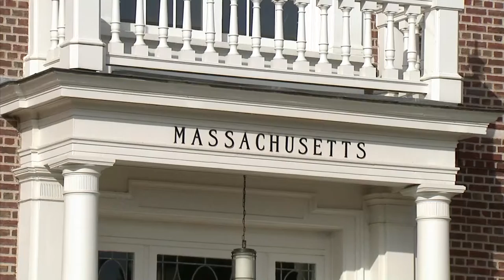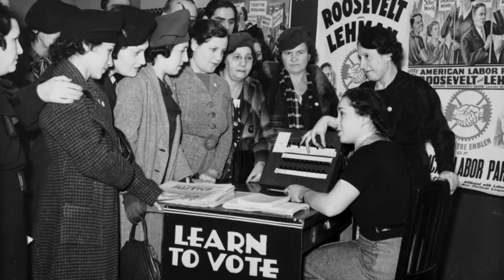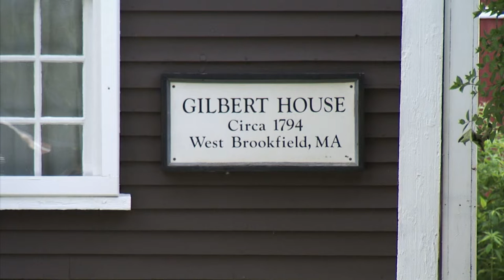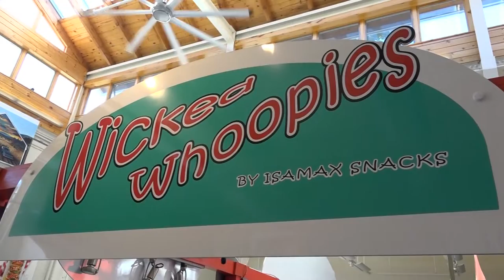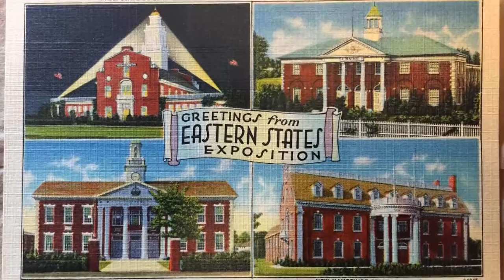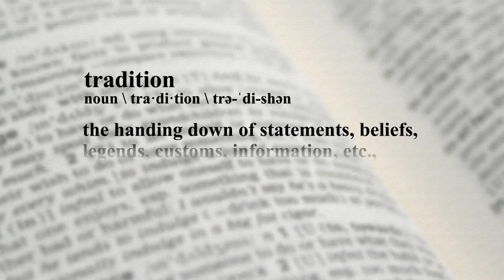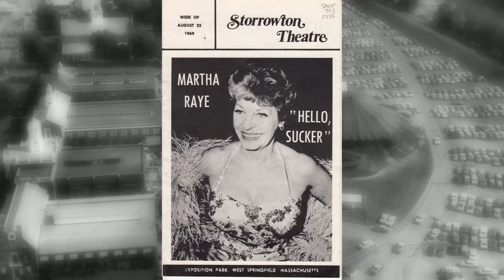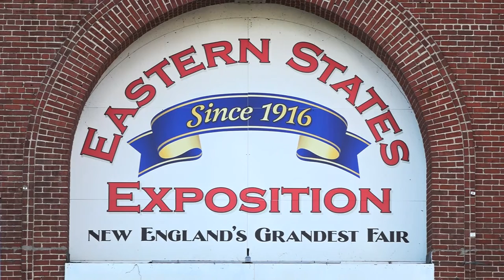100 Years on the Avenue: The Story of the Big E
Since its inception in 1916, The Big E has been a showcase for New England agriculture and industry. Using archival materials, interviews with historians and staff, and current-day footage, this film chronicles the fair’s 100 years. It highlights all six New England states and articulates the ways in which each state contributes to this annual tradition.